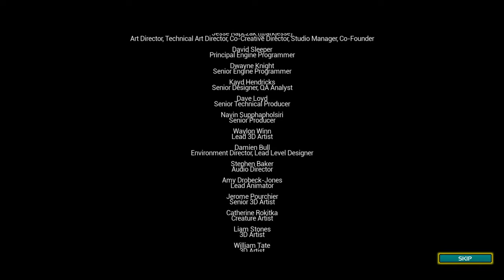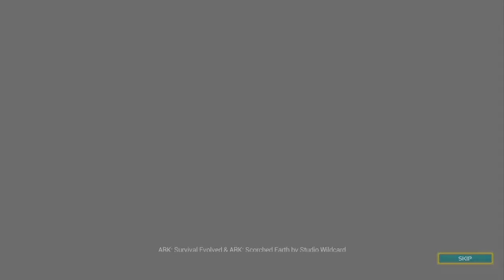ARK: Survival Evolved Ascending and ending credits